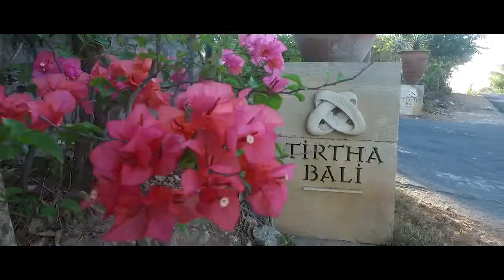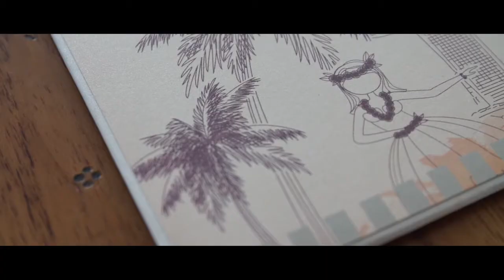PAUL + SHELLY Same Day Edit